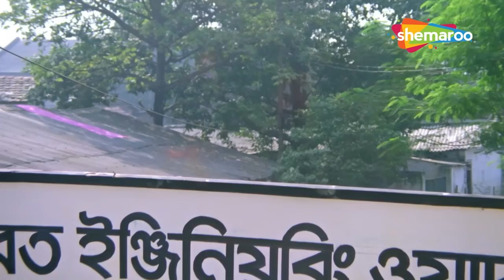মন্ত্রীর ছেলের Appointment Letter ছিড়ে দিলো রাজা | Ajker Santan | Prasenjit, Tapas, Satabdi Roy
Chandranath was a worker in a factory. He had a son Raja who was looking for a job without much success. Rani loved Aninda who was the son of the greedy , dishonest house owner Mukunda Behari Roy. When Janaki , the wife of Chandranath , went to Mukunda for Rani and Aninda's marriage , Mukunda demanded Rs 1 lakh. To arrange the money Chandranath went to Delhi and died in a train accident . Aninda left his house and took shelter in Janaki's house. Subsequent to the marriage Raja and Rani started showing their true colours. They insulted the old grand father Yudhishthir(Manoj Mitra) and threw him out of the house . Finally it is proved that the biological children have left their parents in despair and the adopted children do their duties in a moral way.|

চন্দ্রনাথ একটি কারখানায় শ্রমিক ছিলেন। তার একটি ছেলে রাজা ছিল যে খুব বেশি সাফল্য ছাড়াই চাকরি খুঁজছিল। রানি অনিন্দকে ভালোবাসতেন যিনি ছিলেন লোভী, অসৎ বাড়ির মালিক মুকুন্দ বিহারী রায়ের ছেলে। চন্দ্রনাথের স্ত্রী জানকী যখন রানি ও অনিন্দার বিয়ের জন্য মুকুন্দার কাছে যায়, তখন মুকুন্দ ১ লাখ টাকা দাবি করে। অর্থের ব্যবস্থা করতে চন্দ্রনাথ দিল্লিতে গিয়ে ট্রেন দুর্ঘটনায় মারা যান। অনিন্দ বাড়ি ছেড়ে জানকীর বাড়িতে আশ্রয় নেয়। বিয়ের পর রাজা ও রানী তাদের আসল রং দেখাতে শুরু করে। তারা বৃদ্ধ পিতামহ যুধিষ্ঠিরকে (মনোজ মিত্র) অপমান করে বাড়ি থেকে বের করে দেয়। অবশেষে প্রমাণিত হয় যে জৈবিক সন্তানেরা তাদের পিতামাতাকে হতাশায় ফেলেছে এবং দত্তক নেওয়া সন্তানরা তাদের দায়িত্ব নৈতিকভাবে পালন করে।

Movie Name : Ajker Santan
Release Year : 1997
Cast : Tanuja, Tapas Pal, Satabdi Roy,Ranjit Mullick ,Prasenjit ,Anup Kumar

Welcome to Shemaroo Bengali! Here, you’ll find a collection of content designed to entertain, amuse, and bring a smile to your face. We’ll have New Superhit Bengali Movies Shows featuring the newest trends in comedy, Crime, Action, Romance, Action, and entertainment, along with our own original productions, So come and have some fun with us – hit the subscribe button and let us be your one-stop source for endless entertainment and fun!